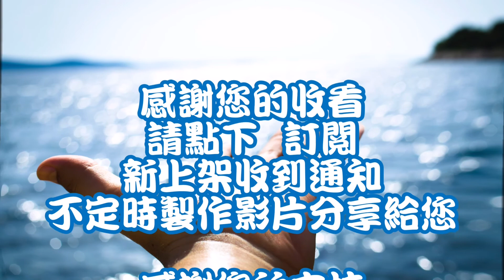花軟底棲班船釣 釣魚紀錄 109/12/23星期三東大8號與赤馬888 釣況分享 感謝 琪琪 的照片漁獲可以讓大家看到 感謝